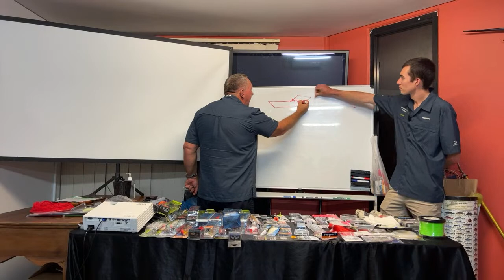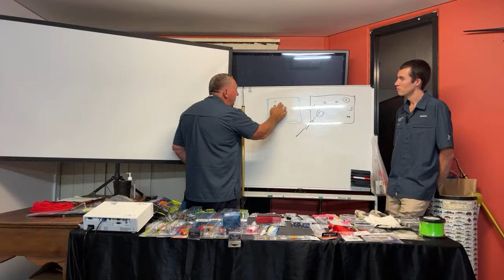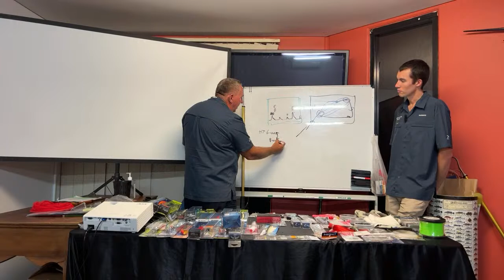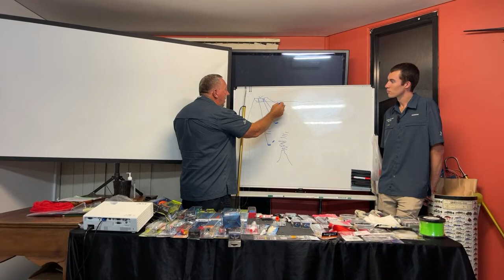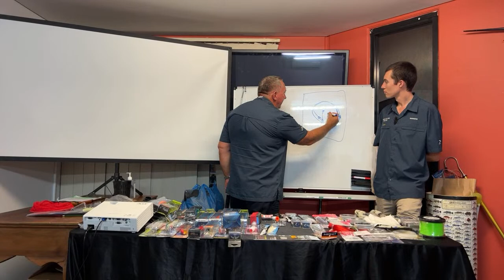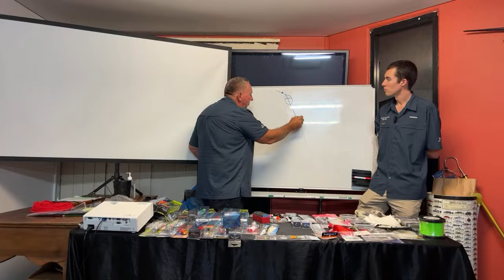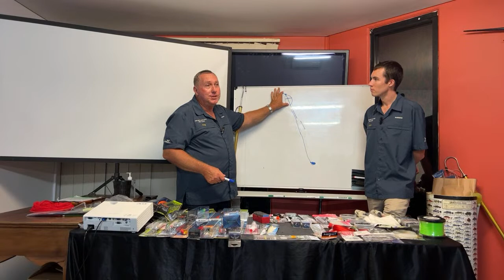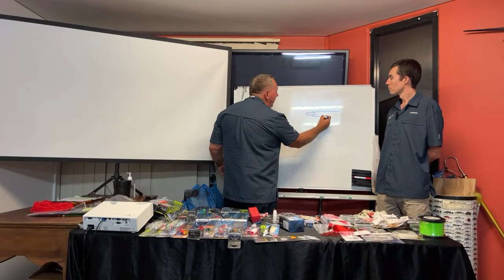Mackerel seminar on Lures and Bait